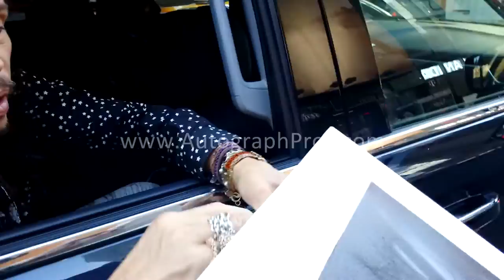Aerosmith Steven Tyler Signing Autographed Painted Canvas Paintings Autographs for Autograph Pros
Find these EXACT signed autographs for sale on our website. We have a team of devoted in-person autograph specialists who are in NY, LA, and nationwide daily to obtain in-person autographs. We obtain autographed photos, autographed posters, autographed guitars, autographed cds, autographed dvds, signed album lps, autographed microphones, signed jerseys, balls, you name it and we obtain it. Signatures are secured at live concerts while bands are on tour, outside venues, through private signings, and direct associations. These autographs are used to help charity fundraisers by offering these autographs COST/RISK FREE to all non-profit 501(c)3 charity auctions. For more information about the "CHARITY WORKS" program or to view these and many more in-person autographs with photos and videos of your favorite bands signing .